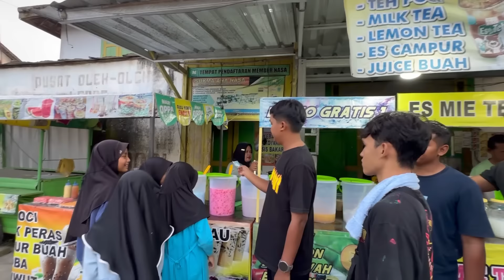KERJA , AMBIL GAJI ,PULANG & BELI TAKJIL ! - ngene kok iseh kelingan ameng jakk jakk diampot !🤯💔❌